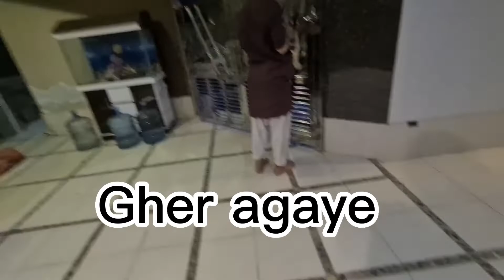Girls Night || Grocery shopping 🛍 🛒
𝐣𝐨𝐢𝐧 𝐮𝐬:
1)To Grow your YouTube Channel fast.
2)1 Month Channel Monetization Guaranteed.
3)Buy Organic Views & Watch Time.
4)To Advertise Your company/brand.

Aoa, hope you are doing well..
viewers ajki vlog me bataney ka maqsad ye he k apny kam k sat sat gar walo ko b time dna chaiye, yhi waja he me ne aj apny daughters k sat boht time spend kia, wsy to hum sarey 1 hi sat hotay he but kabi kabi chizay miss ho jati he like ya to me taki hari ho k ziada time ni de sakti ya bachy school or pir school k bad home work me busy hoty he but anyway manage krna chaiye chizo ko, aj grocery shopping krli or atay sat hi pani b khaya and we really enjoyed and came back so guys plz vlog ko pora dhekiye and like, share and subscribe kijiye
or sat hi sat bell icon ko press kry ta k aney wali videos apko mil saky...

●Imtiaz main ki grocery shopping

●daughters k sath time kaise spend kia

●hum sab ek sath kaise khush reh sakte hain